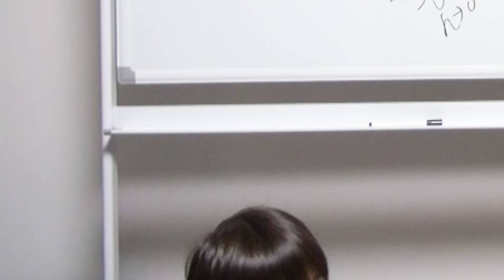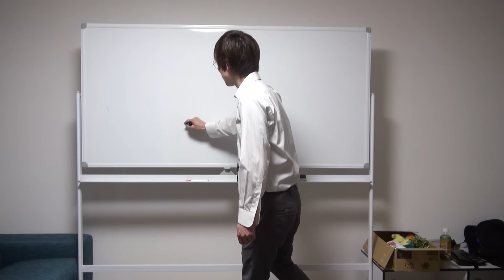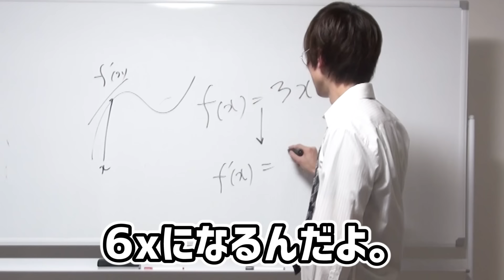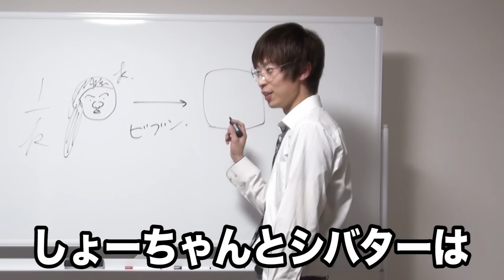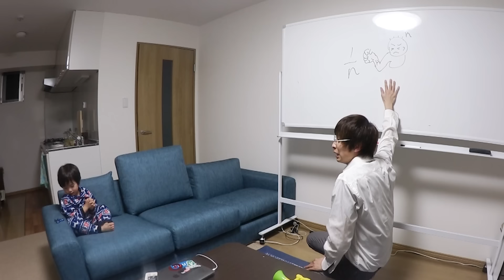【最年少記録】3歳キッズに微分の授業したら遂に解けるようになったｗｗｗｗｗ